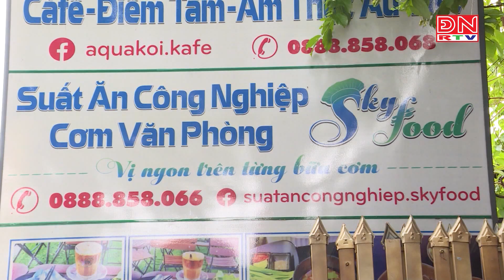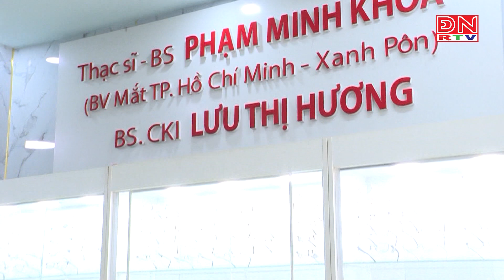Tìm giải pháp để nâng cao hiệu quả kinh doanh